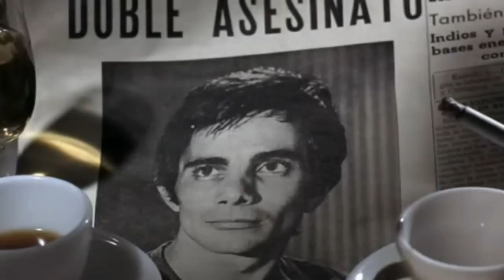1030 P.M. Summer 1966 trailer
1030 P.M. Summer (1966) trailer movie